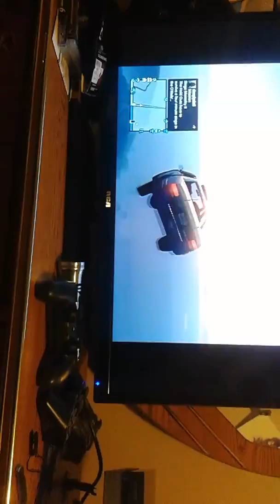Taxi cab down mount chilliad